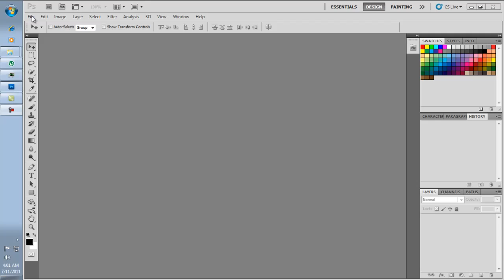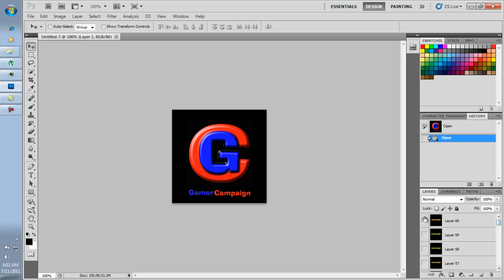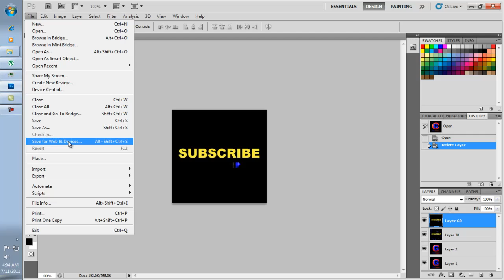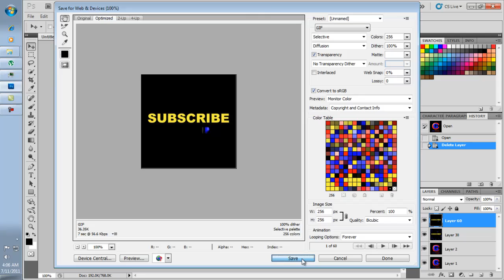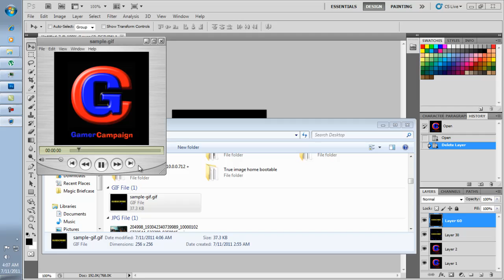How to Create an Animated GIF from a Movie File (UPDATED)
In this video i am going to demonstrate how to create an animated GIF from a Movie file. You need photoshop to create an animated GIF file, you can also use the later versions of Photoshop to create one. In this tutorial i am going to use Adobe Photoshop CS5 version.